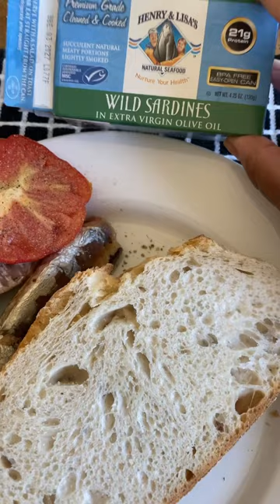Tomato Sandwich with Sardines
Family, a tomato sandwich with sardines is so good. Today I really was craving a tomato sandwich but after I made it I wanted sardines on the side. I know  a lot of people are starting to eat sardines more and that's good just please don't drive up the price lol.

Did you know you can use SNAP/EBT to get groceries from Amazon? and get groceries when you can't make it to the store or to prepare for emergencies.

for all your kitchen, pantry, cooking and entertaining needs.